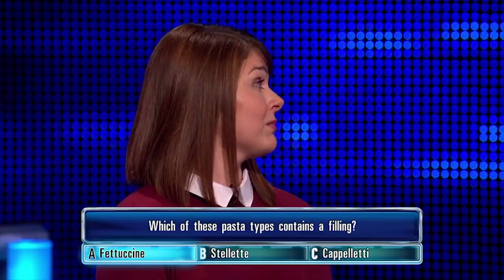Yaz Gets Her Pasta Question Wrong